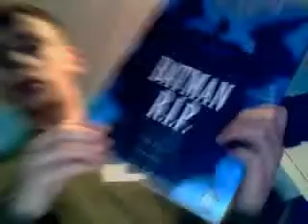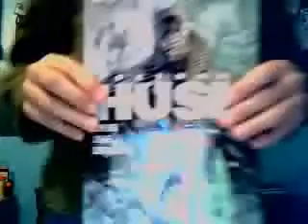News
jokerclan7196's webcam video February 04, 2010, 03:27 PM